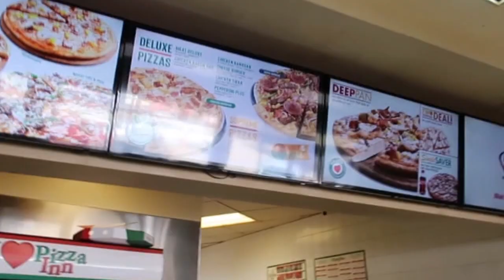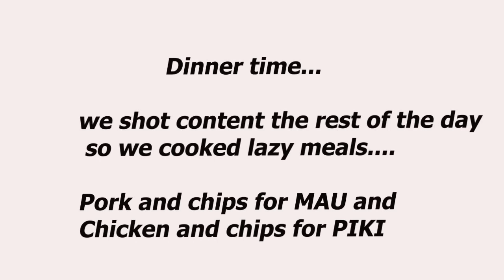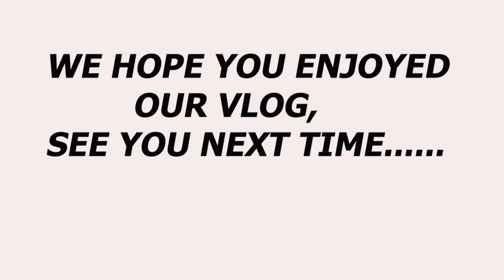PIZZA INN VLOG | Checking your order & change before you check out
In this video we took a super short pizza craving drive to Pizza Inn.Come along with us and laugh some more.!